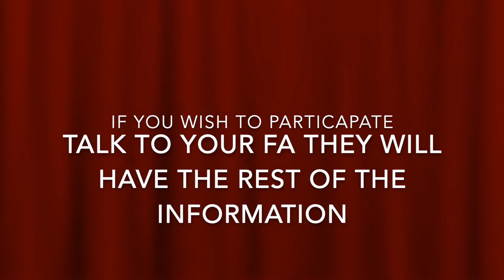St A's got Talent Commercial 2021